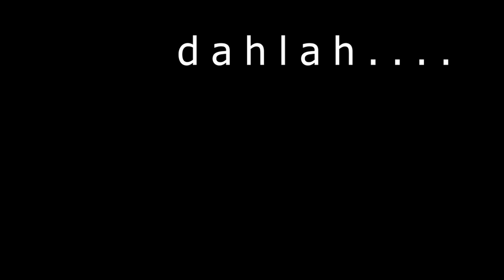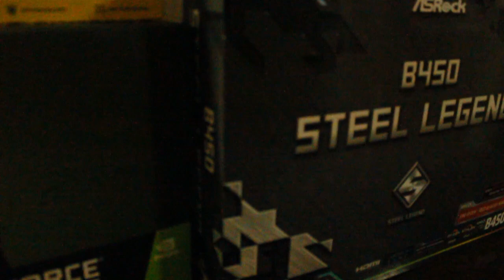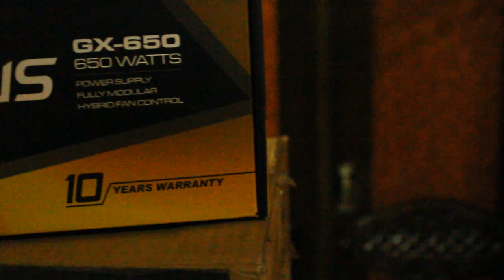SPESIFIKASI PC GAMING **** $ RATA KANAN JOS GANDOS - RTX 2060 SUPER & R7 3700X | REVIEW INDONESIA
Kali ini gua bakalan review pc gaming, untuk pertma kali nya di hidup gua make space rata kanan mentok banget parah.

dengan spesifikasi sebagai berikut :

1.SEASONIC FOCUS GOLD GX-650/FX-650 -650W FULL MODULAR - 80+GOLD CERTIFIED - 10 YEARS WARRANTY REPLACEMENT.

2.GALAX GEFORCE RTX  2C060 SUPER 8GB DDR6 (1-CLICK OC) - DUAL 100MM FAN.

3.PRIME Z-[X] - PREMIUM GAMING CASE 0.7MM STEEL - 3PC RAINBOW FLOWING RGB FAN & LED STRIP + REMOTE  - FRONT & LEFT TEMPERED GLASS - MOBO RGB SYNC.

4.SEAGATE  1TB  SATA3 - BARRACUDA SERIES.

5.ADATA SX6000 LITE 512GB M.2 NVME R 1800MB/S W 1200MB/S.

6. ADATA DDR4 XPG SPECTRIX D41 GREY PC 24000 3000MHZ  32GB (2X16GB) DUAL CHANEL- RGB.

7. ASROCK B450 STEEL LEGEND (AM4, AMD PROMONTORY B450, DDR4 , USB 3.1,SATA 3)

8. AMD RYZEN 7 3700X 3.6GHZ UP TO 4.4 GHZ CACHE 32MB 65W AM4 [BOX] - 8 CORE -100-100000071BOX - WITH AMD WRAITH PRISM COOLER.